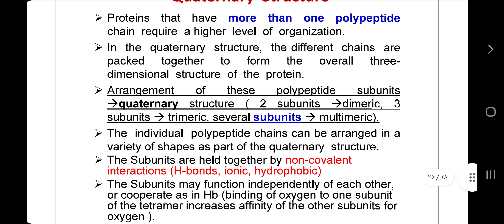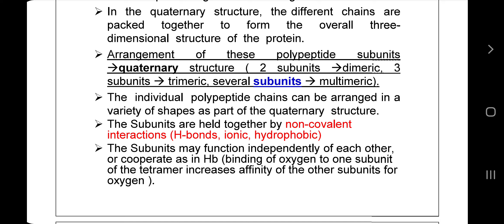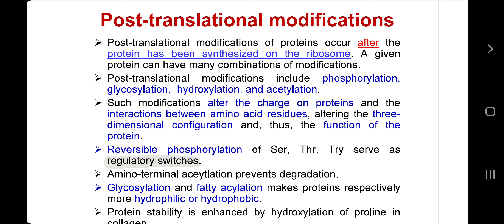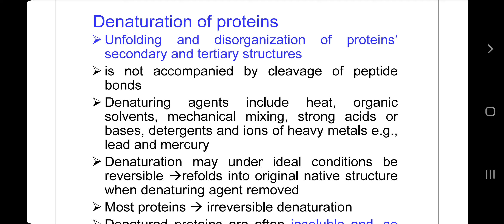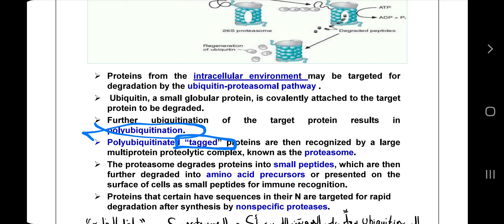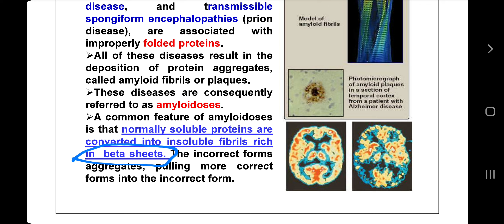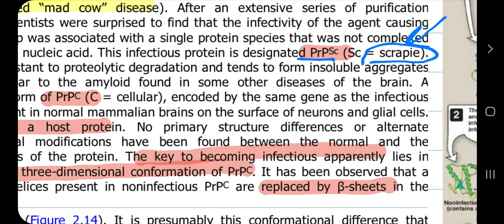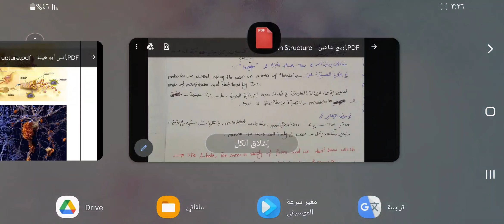protein part 3